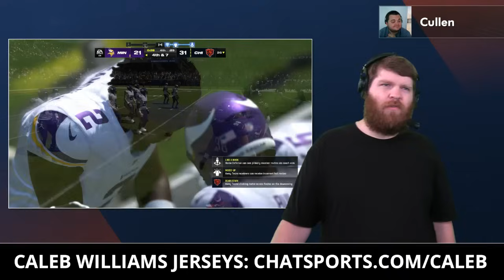Bears vs. Vikings NFL Week 12 Madden Simulation | Updated Madden 25 Rosters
Chicago Bears vs. Minnesota Vikings NFL Week 12 Madden Simulation from Bears Now by Chat Sports. Harrison Graham provides live reaction and play-by-play as Caleb Williams looks to take down JJ McCarthy in a battle of rookie quarterbacks. This Bears vs. Vikings Madden simulation features updated Madden 25 Rosters.

Excited for the Caleb Williams era in Chicago? Head on over to Fanatics to get his jersey!

Chicago Bears 2024 Schedule & Madden Simulations Results so far (7-3):
Week 1: 24-17 win vs. Titans
Week 2: 20-17 loss at Texans
Week 3: 21-13 win at Colts
Week 4: 28-14 win vs. Rams
Week 5: 21-16 win vs. Panthers
Week 6: 24-17 loss vs. Jaguars
Week 7 Bye
Week 8: 22-15 loss at Commanders
Week 9: 24-13 win at Cardinals
Week 10: 16-8 win vs. Patriots
Week 11: 20-14 win vs. Packers
Week 12 vs. Vikings
Week 13 at Lions
Week 14 at 49ers

NFL news and rumors are just a click away here at our @chatsports social media channels:

Chicago Bears Coaching Staff - Offense:
- Offensive Coordinator: Shane Waldron
- Passing Game Coordinator: Thomas Brown
- Quarterbacks: Kerry Joseph
- Running Backs: Chad Morton
- Wide Receivers: Chris Beatty
- Tight Ends: Jim Dray
- Offensive Line / Run Game Coordinator: Chris Morgan
- Assistant Offensive Line: Jason Houghtaling
- Assistant Running Backs: Jennifer King
- Assistant Quarterbacks & WR's: Ryan Griffen

Enjoyed today's episode of Bears Now? Click the share button and text today's show to a friend.

- The Chicago Bears Are LUCKY To Have Ryan Poles As GM Instead Of Joe Schoen | Hard Knocks Reaction

Caleb Williams 2023 Stats (at USC):
- 68.6%, 3,633 YDS, 30 TD, 5 INT

Bears Now by Chat Sports host Harrison Graham wants you to weigh in on today's poll questions:

Find more Chicago Bears news & rumors from other outlets like CHGO Sports, Hoge & Jahns, 670 The Score, NBC Sports Chicago, ESPN Chicago and others on our